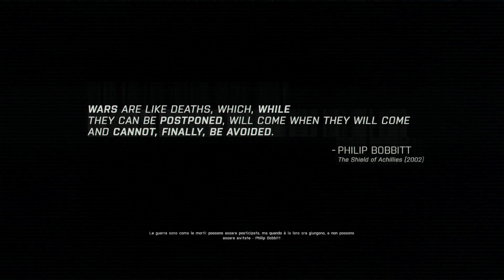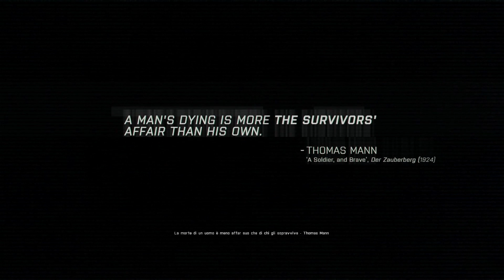[Arma 3] Campagna | Sopravvivi | Parte 1 Live commentary ita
▂ ▃ ▄ ▅ ▆ ▇ █ Scorri in giu` █ ▇ ▆ ▅ ▄ ▃ ▂

Ritorniamo dopo qualche mese su Arma 3 che dire, uno spettacolo di gioco!!!

Tutti I video sono renderizzati in 1080P.
Grazie , Buona Visione e non dimenticate di lasciare un Like o anche un Dislike per farmi capire se sbaglio, commentate e Condividete i miei video , e se vi piacciono, bhe sarei felicissimo se vi iscrivereste al mio canale , ciao a Tutti da Masterkill717